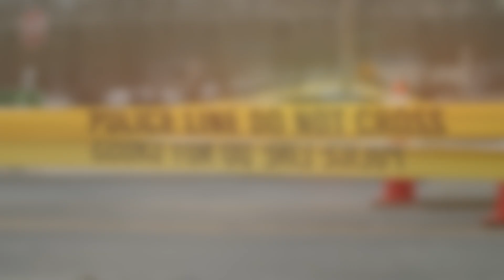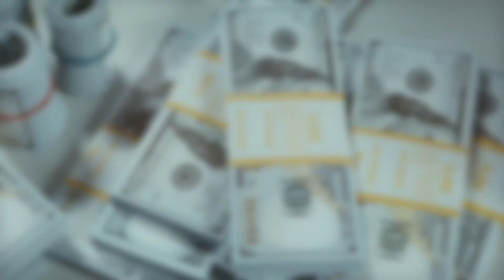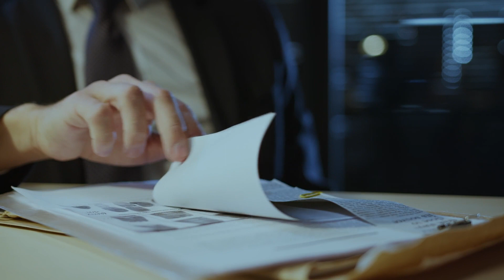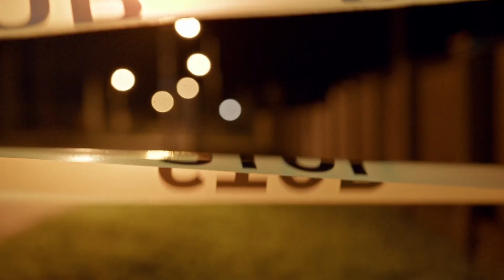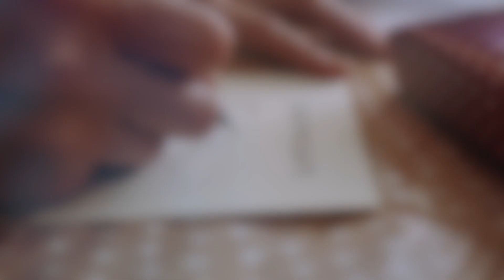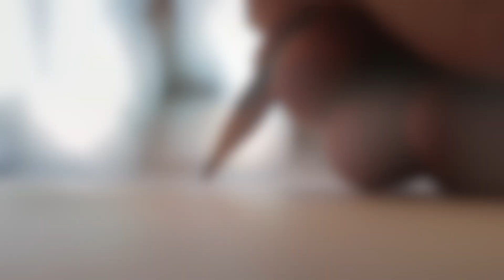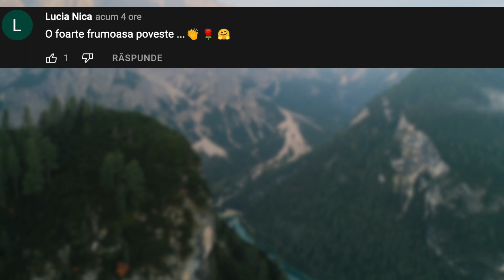Când au Scăpat din greșeală SICRIUL,Rudele au găsit o SCRISOARE,Toți au rămas Șocați când au Citit-o